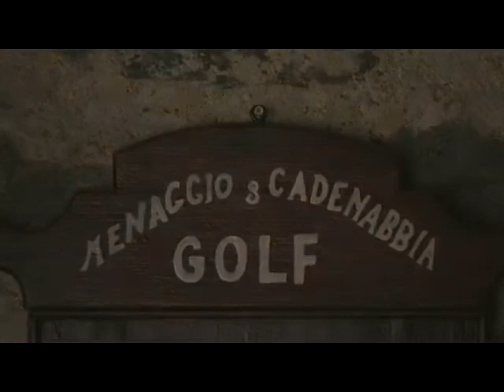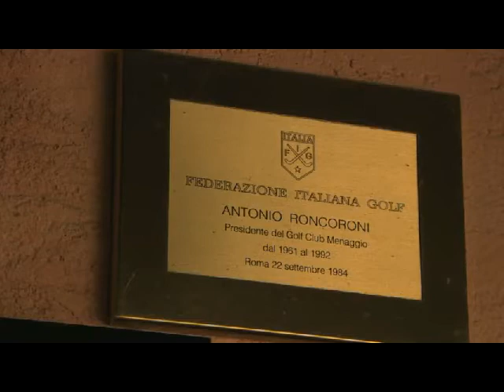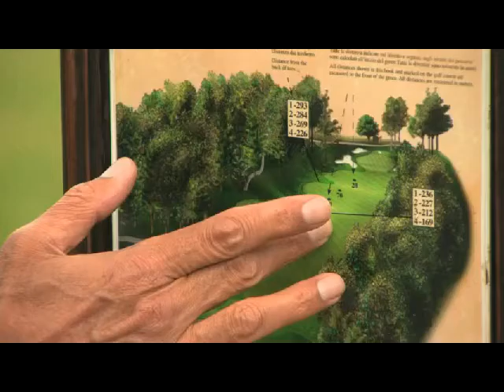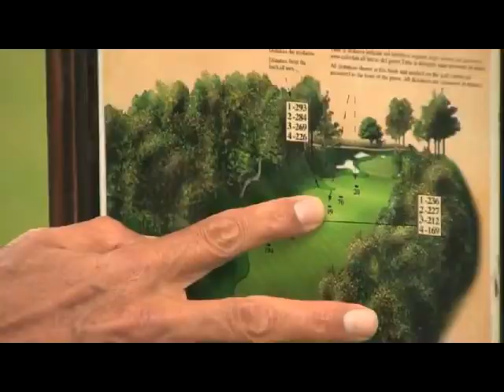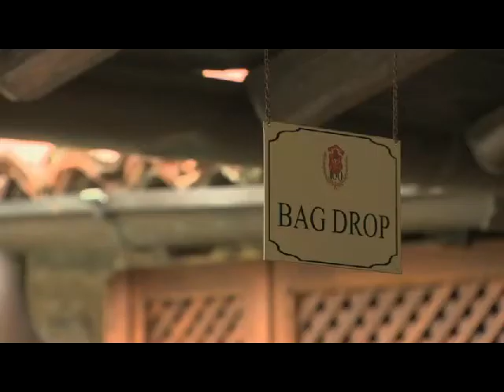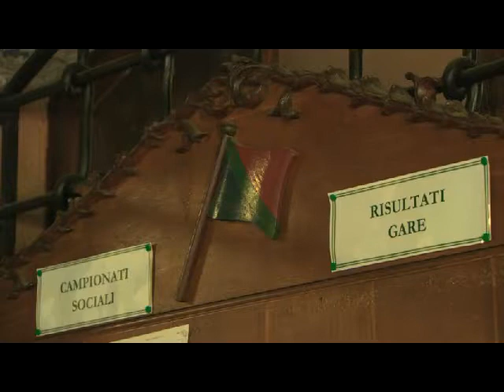Momenti di golf 2014 - parte 2